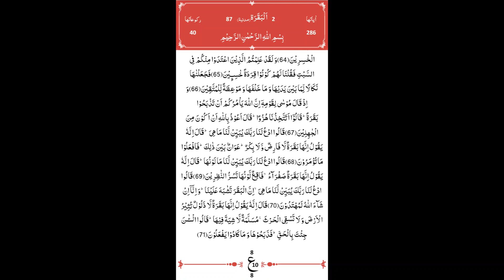Mufti Asif Abdullah Qadri Unravels Surah Al-Baqarah Ruku 08 Ayat 62-71 in Urdu with English Subtitle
Assalam-u-Alaikum
In this educational video, renowned scholar Mufti Asif Abdullah Qadri dives deep into the meanings and explanations of Surah Al-Baqarah, specifically focusing on Ruku 08 Ayat 62-71. Presented in Urdu, this informative discourse on the Tafseer of the Quran-e-Pak will provide valuable guidance to viewers seeking a better information of the Holy Book.

    Our channel is about TAFSEER-E-QURAN PAK.